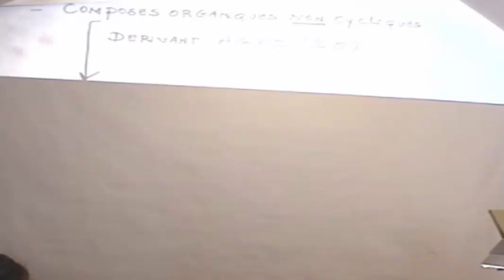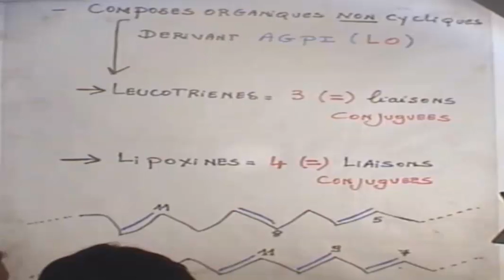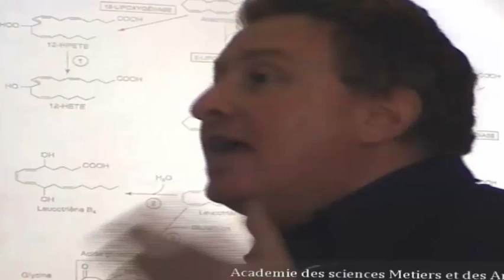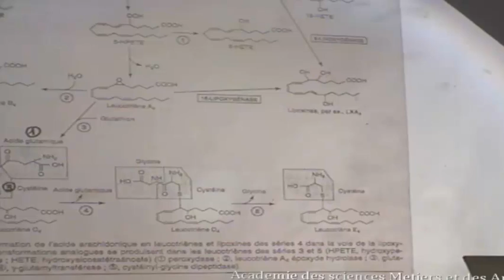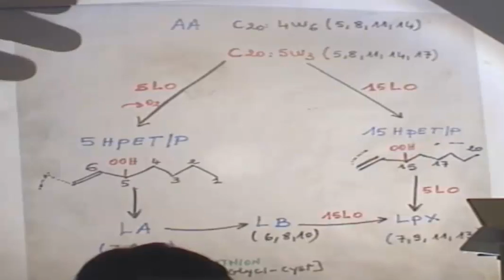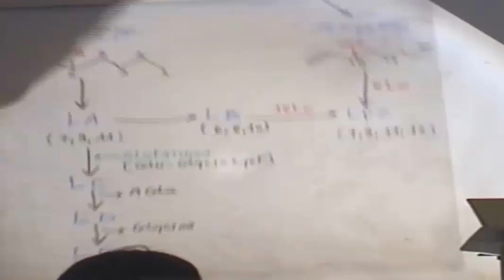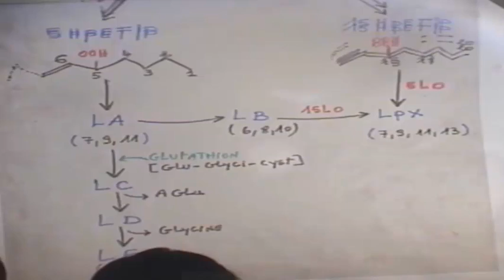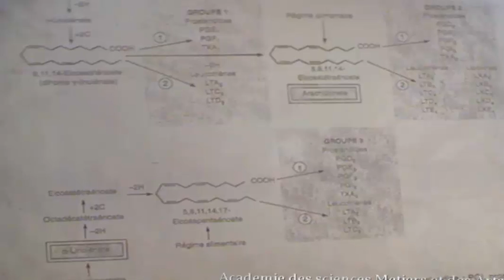QUIZ PROSTAGLANDINES ET L'INFELAMMATION PARTIE 2